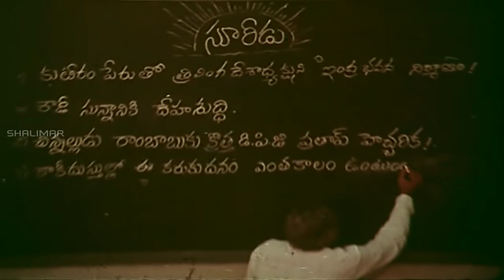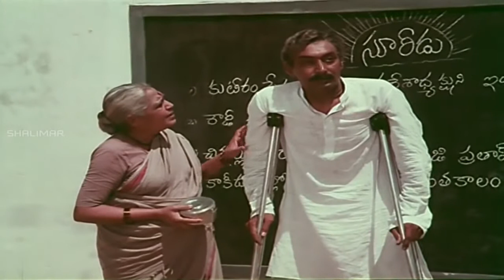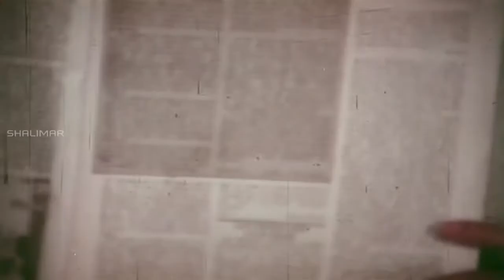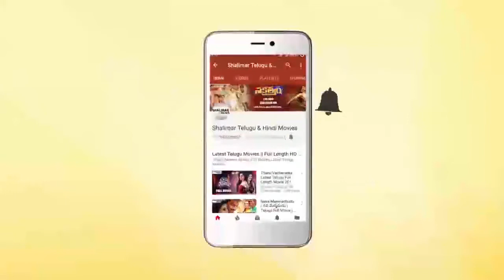Naa Pilupe Prabhanjanam Movie || Narayana Appreciate Krishna About Fighting On Corruption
Watch Narayana Appreciate Krishna About Fighting On Corruption From Naa Pilupe Prabhanjanam Movie.